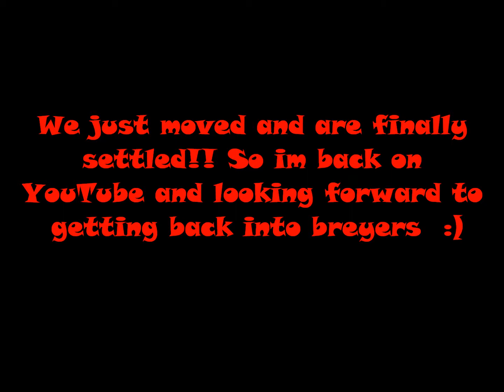Im Back!!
look out for my vid about my new town and house!